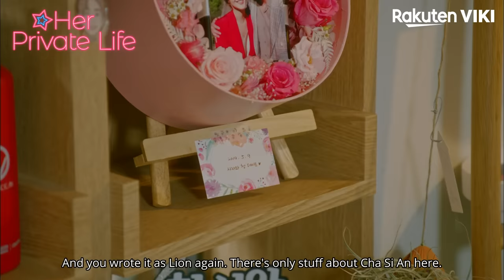Her Private Life - EP12 | Jealous Boyfriend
About Her Private Life (그녀의 사생활):
A dedicated professional, Sung Deok Mi (Park Min Young) lives for her work as an art gallery curator. Devoting herself to her work, she is exceptional in every way, save one. Beneath that cool, professional facade, Deok Mi carries a dark secret. A secret she desperately wants to keep from the world. A secret that has driven lovers away. A secret that rules every moment of her personal life...

Sung Deok Mi is the ultimate Cha Shi An (Jung Je Won) fangirl.

The devoted manager of a Shi An fansite, Deok Mi eats, breathes, and sleeps for Shi An. He is her sun, her moon. Her entire universe revolves around him.

This is the secret Deok Mi must hide from the world.

And hide it she does. At least until Ryan Gold (Kim Jae Wook), the art gallery’s new director, saunters into her life. A once famous painter, the former artist turned director considers himself an indifferent being, unconcerned with the lives of others. But when he uncovers Deok Mi’s secret, everything changes.

Based on the webtoon, “Noona Fan Dot Com” by Kim Seng Yeon, “Her Private Life” is a romantic comedy sure to make you smile.